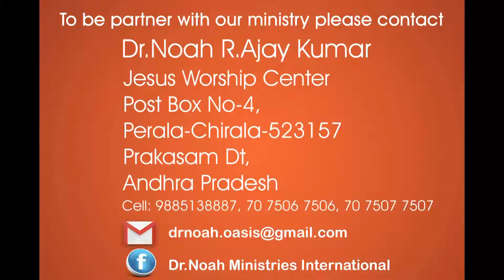The Beauty Of giving - ఇచ్చుటలో ఉన్న ధన్యత - Dr.Noah R.Ajay Kumar